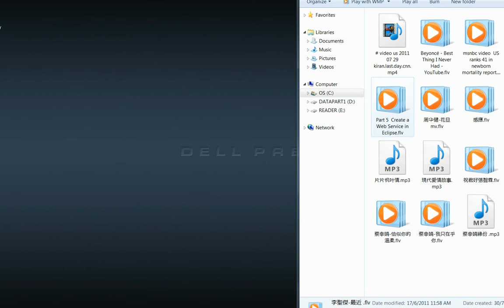Windows Media Player cannot play the file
Windows Media Player cannot play the file. The Player might not support the file type or might not support the codec that was used to compress the file